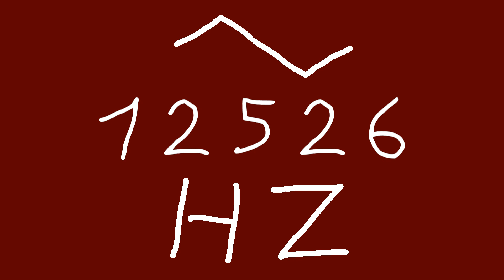12526 hz triangle